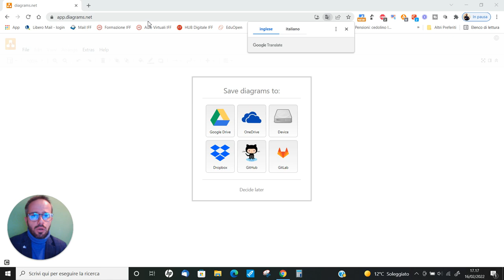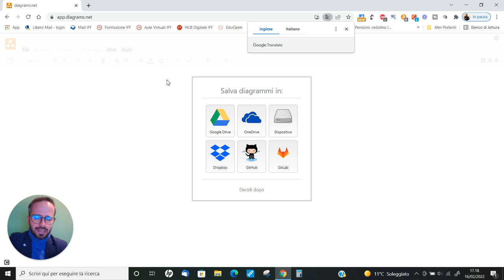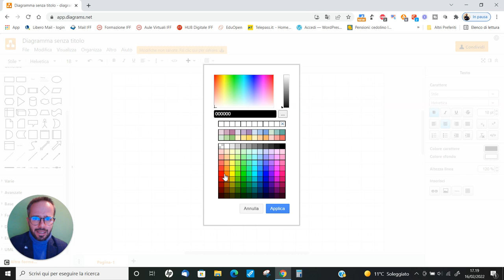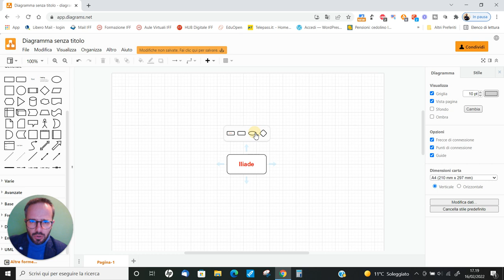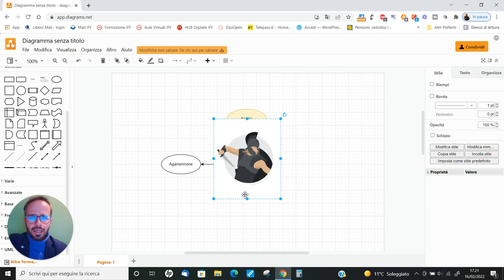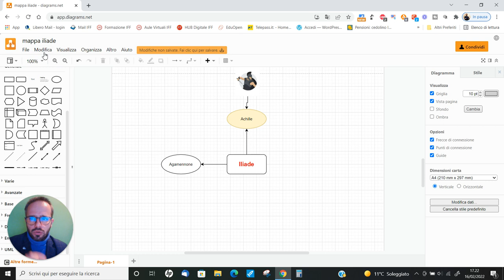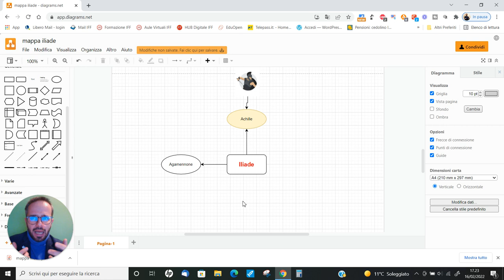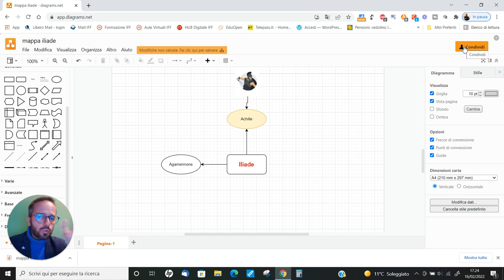Andrea Cartotto - Come creare facilmente e online mappe e schemi per tutti con Draw.io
La creazione di mappe concettuali, mentali e schemi facilita l'apprendimento per tutti. Vi propongo, dunque, una nuova e semplicissima applicazione web che si aggiunge all'intera rubrica (playlist) presente qui, sul mio canale, con la selezione delle migliori apps per la creazione di mappe e schemi.
Impariamo insieme ad usare, con un browser e senza alcuna registrazione, Draw.io (potete tranquillamente accedere digitando app.diagrams.net). Con qualsiasi dispositivo (computer e tablet in particolare) creare una efficace e pulita mappa pronta da esportare o stampare sarà davvero semplice!